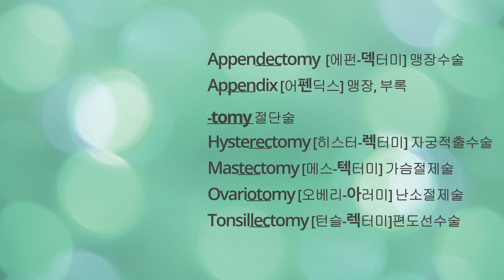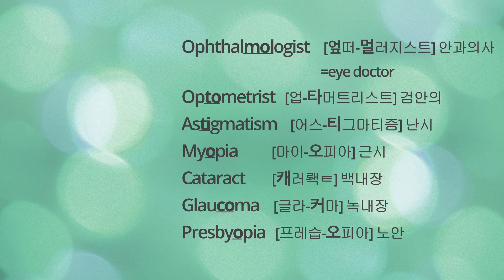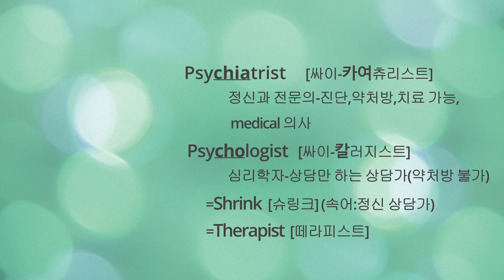어렵지만 알아두면 좋은 영어 의학 용어 v.1(영화클립으로 들어봐요)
1. Anesthesiologist 마취과의사, +마취관련 용어들
2. Aneurysm: 동맥류, +혈관관련 용어
3. Appendectomy: 맹장수술, + tomy-제거수술 관련 용어
4. Colonoscopy: 대장내시경, +내시경 관련 용어
5. Hernia: 탈장
6. Leukemia:백혈병 +관련 용어
7. Oncologist: 암전문의사, +암관련 용어
8. Ophthalmologist: 안과전문의사, +안과관련 용어
9. Pneumonia: 폐렴, +만성, 급성
10. Prosthesis: 인공기관, 의족, 의안 등
11. Psychiatrist: 정신과 전문의사, +관련용어
12. Euthanasia:안락사, +기타등등

미국에 살면서 상식적으로 알아야 하는  영어 의학용어 위주로 담았습니다.
특히 발음이 쉽지 않은 걸로 모았는데, 아주 적나라한 단어 발음 표기를 보시고 클립과 같이 들어 말하기 연습 하세요.
전 개인적으로 마취과의사, 정신과의사, 안락사, 안과의사를 영어로 알고는 있는데 발음하기가 쉽지 않더라구요.
적나라한 발음 표현을 보시고 듣고 읽고 소리내어 따라해보세요.